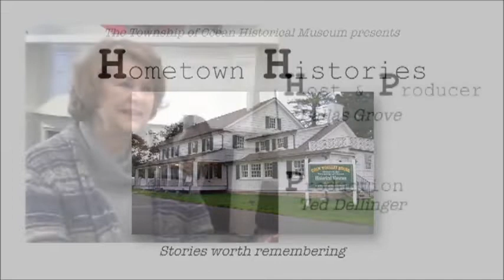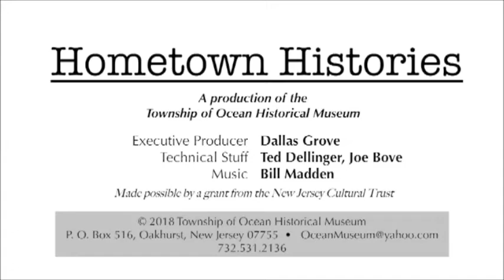2018-06-22 - Hometown Histories - Eva Wiener Remembers the Voyage of the Damned - Eva Weiner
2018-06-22 - Hometown Histories (Stories Worth Remembering) - Eva Wiener Remembers the Voyage of the Damned - Eva Wiener

It would become known, with heartbreak and infamy, as the Voyage of the Damned. Seventy-eight years ago, an ocean liner carrying more than 900 Jewish refugees fleeing Adolf Hitler’s Germany hovered aimlessly for 72 hours just a couple of miles off the Florida coast while Jewish leaders in Washington frantically begged President Franklin D. Roosevelt to let the passengers into the United States. “So near, and yet so far,” one passenger murmured to her husband as they watched traffic darting about Miami Beach.

Farther than she even guessed. Roosevelt said no, and the SS St. Louis sailed back to Europe, where World War II was just weeks away. Many of the passengers would fall back into the hands of the Nazis they were trying to escape. About 250 of them did not survive the war.

Eva Wiener was one of those passangers.  She was a young girl and she and her family were trying to escape from Europe.  Eva, sit down with our Hometown Histories crew to discuss this tragic story.

Dallas Grove is the host of this episode and Executive Producer; Produced by Ted Dellinger and Joe Bove; Music is by Bill Madden.

The Township of Ocean Historical Museum is a 501(c)(3) charity, and a 100% volunteer organization, that tells the story of Coastal Monmouth County, New Jersey, USA.

Funding for Hometown Histories was provided by the New Jersey Cultural Trust.